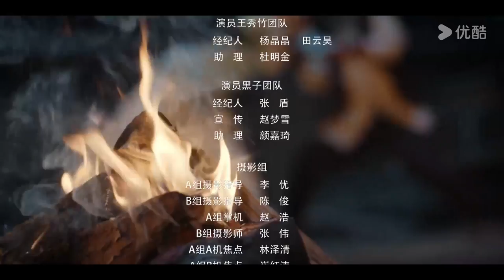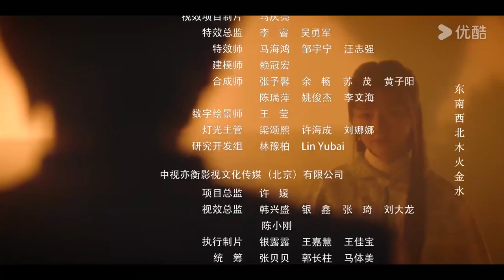BMSUB【Lima Raja Pencuri 五行世家 Five Kings of Thieves】EP02 | Wang Dalu / Ren Min | YOUKU Malaysia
Sila muat turun APP antarabangsa YOUKU untuk menonton “Lima Raja Pencuri“ di mana-mana sahaja dengan berbilang sari kata. Jangan lupa sertai keahlian YOUKU APP antarabangsa dan anda akan mendapat akses khas untuk keahlian dan menikmati drama lebih awal!

📺【Lima Raja Pencuri 五行世家 Five Kings of Thieves】Pada tahun-tahun awal Era Republik, seiring dengan penyebaran teknologi dan ideologi Barat ke Timur, pelbagai institusi penyelidikan sains semula jadi muncul. Antaranya, berdasarkan ciri-ciri istimewa institusi yang berbeza, lima keluarga besar yang terkenal sejak sekian lama menghimpunkan pengedaran lokasi, kepentingan budaya tradisional, lebihan sumber keluarga setiap pihak. Kemudian, membahagikannya kepada lima elemen, setiap daripada mereka melakukan tugasnya sendiri dan bekerjasama sebaik mungkin. Dikatakan bahawa terdapat kuasa misteri yang dimeterai dalam Sacred King Caldron yang sangat berharga dalam lima elemen. Mereka yang boleh mendapatkan kuasa ini boleh memimpin dunia persilatan dan memerintah dunia. Kuali ini sentiasa dikawal oleh Lima Elemen Keluarga Hebat dan cara membuka kuali dimeterai di dalam Mutiara Yutai dengan teknik rahsia khas. Pada tahun-tahun akhir Dinasti Qing, Kuali Raja Suci telah hilang selepas perang besar.

★ Pelakon: Wang Dalu/Ren Min/Zhao Hua/Wang Xiuzhu/Wang Ruolin/Tan Xiaofan/Heizi/Ju Xingmao/Bao Xiao/Zhao Liang/Huang Haibing/Zhang Shuangli/Feng Jianyu/Xing Minshan